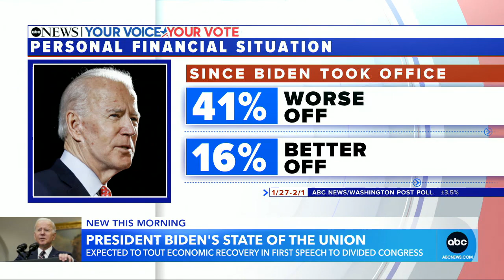Biden to give SOTU speech to divided Congress l GMA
President Joe Biden is expected to address policing reform, the economy and tout the bipartisan infrastructure bill in his second State of the Union speech on Tuesday night.

What Biden promised in last year's State of the Union: Report card